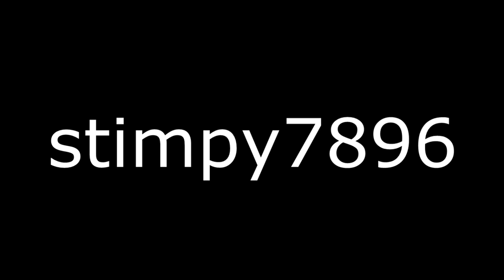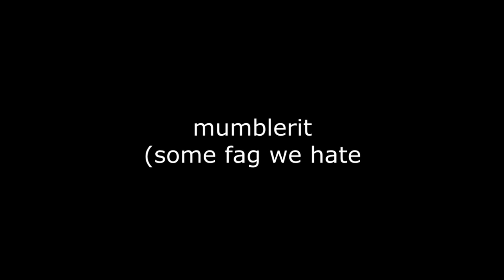Cartoon Versions of McPvP Players (And Others)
Me (OG) and trippel were fucking around with ms paint one day and we started drawing people from mcpvp. We ended up making a bunch of them and decided to upload it.
OG's Drawings: beastro13, PvPShak, stimpy, trippel, OG_Omelette, mumblerit
Trippel's Drawings: carl, lolitsalex, davidthatch, d1fg, Rayhze
Rayhze's Drawings: iMettix